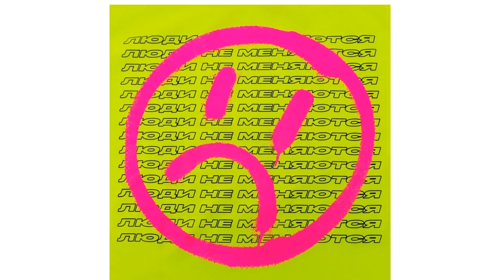DAVA И КИРКОРОВ 10 МИНУТ ХВАСТАЮТСЯ ЧАСАМИ (РОЛЕКС)